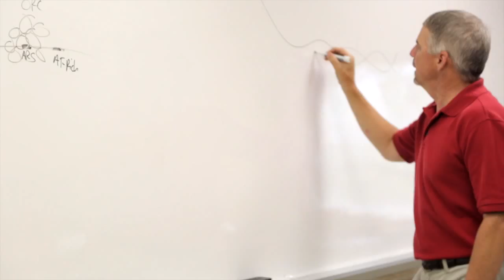McNeese Campus Tour - College of Science